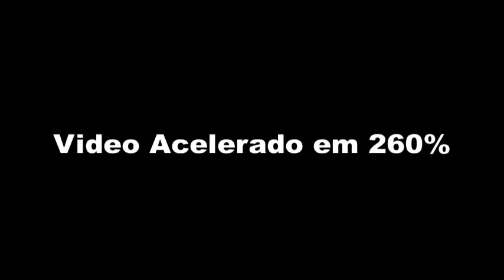Ship Tycoon Ep 18 - Navio de 34T